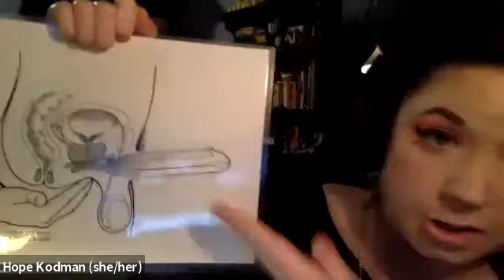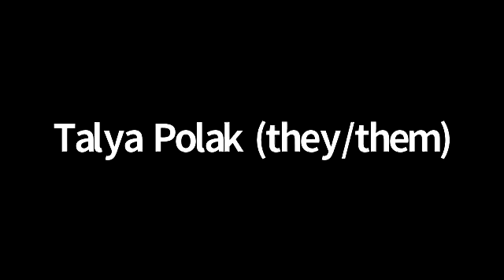Sex After Dark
Have questions about sex and want answers from a more reliable source than Google? Anonymously ask sex educator, Hope Kodman from Dynamo Toys & Supplies in New Orleans, LA any and all questions about everything sex.